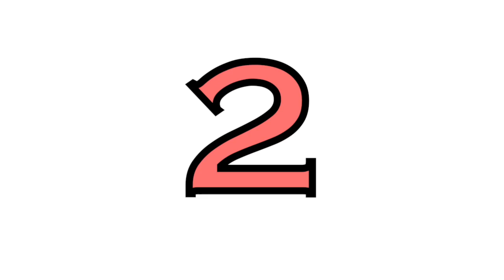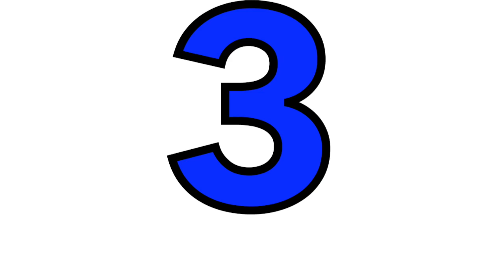[TOTAL FLAMENCO] 5 Dicas + 5 ERROS BÁSICOS - Aprender Flamenco na Espanha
Te mostramos 5 Dicas + 5 ERROS BÁSICOS para quem quer aprender Flamenco na Espanha. 2º Workshop de Palmas & Ritmos Flamencos - 100% Online e GRATUITO! Garanta sua vaga

Já fez o download GRATUITO do E-book "Guia de Ritmos Flamencos"?!? Cadastre-se em nossa lista VIP, confirme o recebimento de nosso email de confirmação (veja sua caixa de SPAM!), e faça sua descarga GRATIS
"O Flamenco está ao alcance de TODOS...".
Flavio R. & Equipe TF